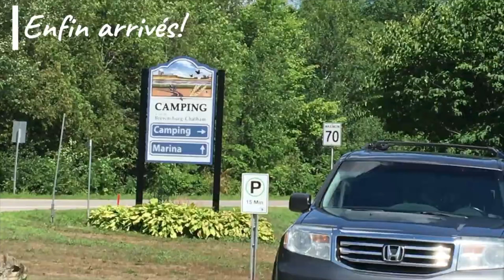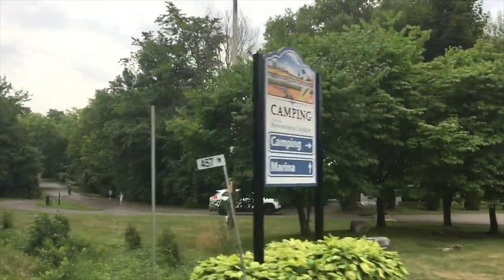QUEBEC ACTIVITÉ active los subtitulos